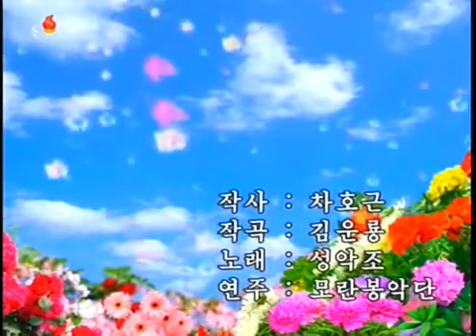[DPRK Song & English Subtitles] Mothers Birthday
October 10th, 2017 marks the anniversary of the 1945 founding of the predecessor of the Workers' Party of Korea (WPK). This momentous occasion celebrates the WPK whom all North Koreans consider as close as family, often referring to the Party as their Mother or Mother Party. With the DPRKs emphasis on child upbringing, early education, monetary and goods support to all families, it is not surprising to see such admiration and reverence for the Workers' Party of Korea.

Korean Title: 어머니 생일